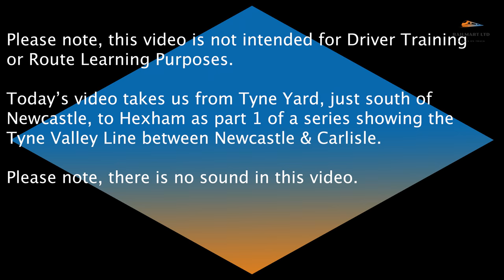Drivers Eye. Tyne Yard (Newcastle)- Hexham. Along the Tyne Valley. A covid lockdown alternative.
Here we have a Journey across the Tyne Valley From Tyne Yard (Just south of Newcastle) to Hexham in glorious sunshine. This video is a couple of years old but very nice just the same to enjoy after Yesterdays announcement of the country going into full lockdown again because of the covid-19 pandemic. Like all the older videos Sound recording was not permitted.

We head out of Tyne around the curve passing Low Fell and joing the Tyne valley route at Norwood Junction before passing on through Blaydon & Wylam to name but a couple of stations before carrying on to Hexham. There will be further parts to this coming up across to Carlisle.

Creating these videos, editing, rendering and uploading these videos takes time and effort and if you wish to support the continued work please feel free to support via Paypal at

 I have just switched over to the Go Pro 8 Camera and as you have seen the footage is awesome.
Go Pro 8
Other equipment I use.
Garmin Virb Ultra Camera
Adobe Premier Pro
Adobe Creative Cloud
Camera Backpack